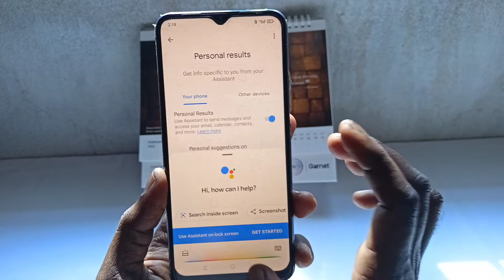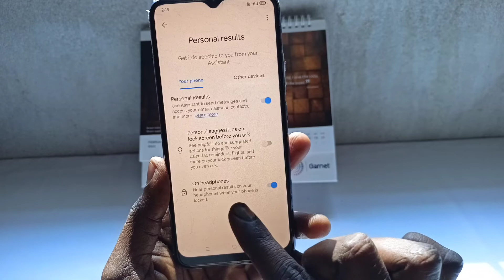on headphones setting se kya hota hai | Google Assistant on headphones feature | ok google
Aaj ki es video me maine aapko bataya hai
On headphones feature google assistant me kya kaam karta hai

Hello Friends

Your Queries -:

google assistant
google assistant setting
google assistant personalisation
google assistant personalisation setting
on headphones
on headphones kya hota hai
on headphones google assistant setting
how to use on headphones setting
on headphones personalisation setting
Personalisation on headphones setting
personalisation setting